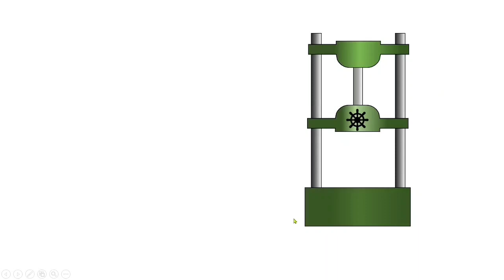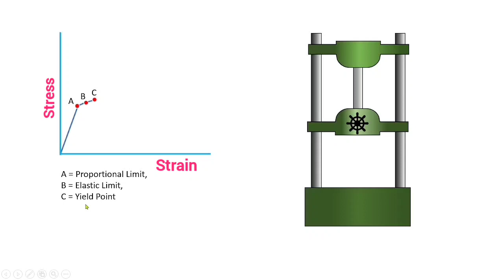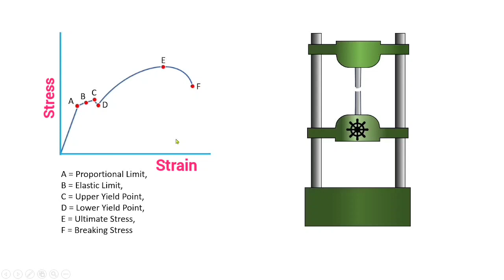Stress Strain Curve Diagram with Animation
In this video, I have explained Engineering Stress Strain Curve Diagram with Animation.